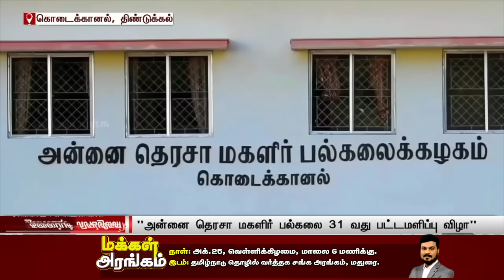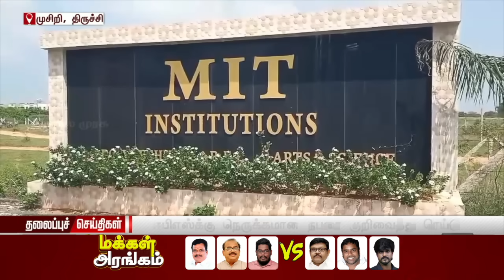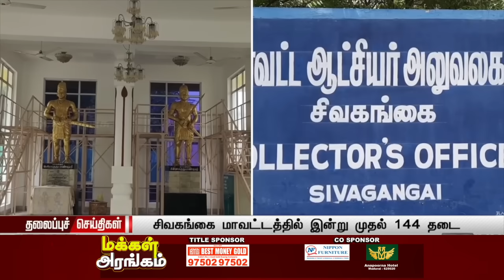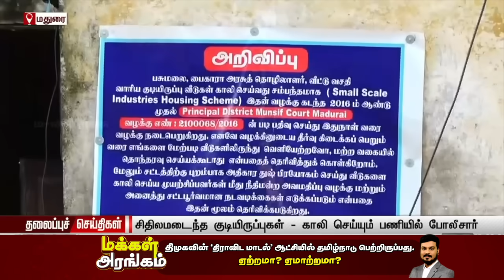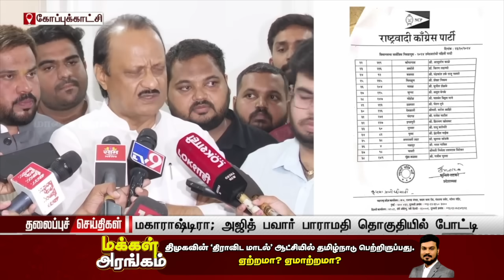பிற்பகல் 3 மணி தலைப்புச் செய்திகள் l Afternoon 3 PM Headlines l 23/10/2024 | Malai Murasu Seithigal